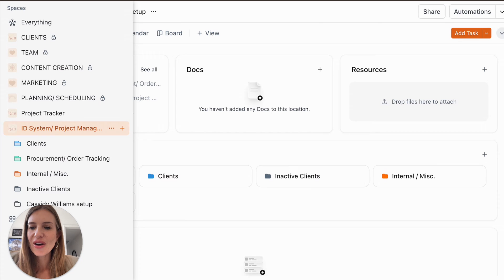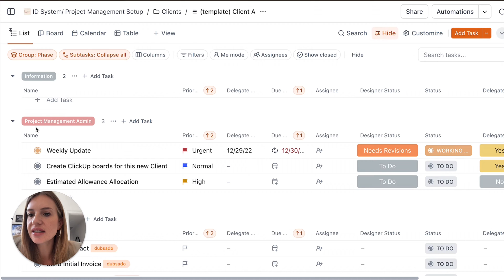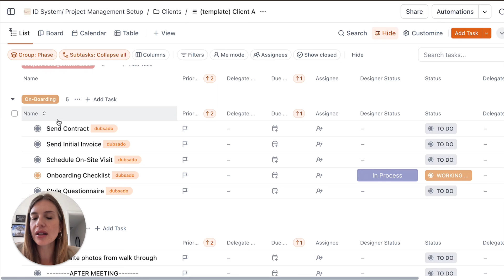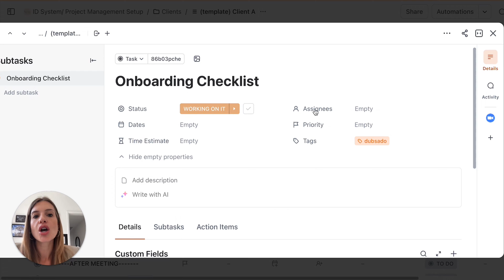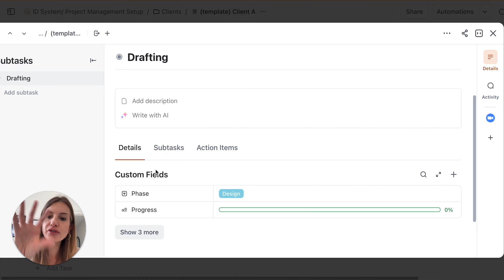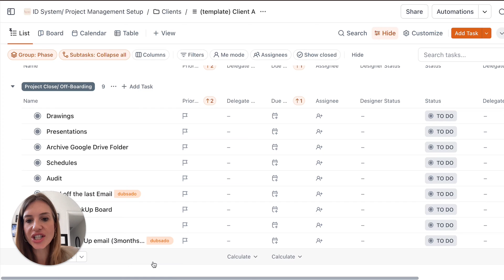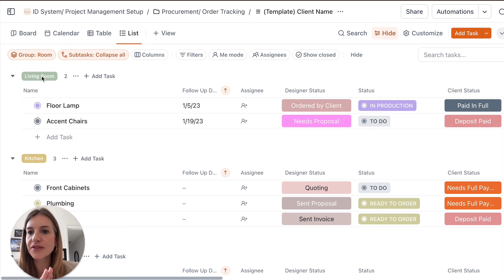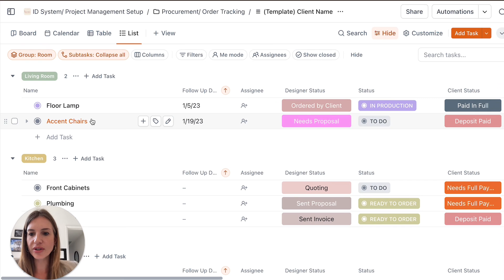How to manage your interior design projects in ClickUp [tutorial]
Struggling to keep up with the never-ending to-do list on your projects? Does it feel overwhelming having to juggle so many projects and not miss deadlines?
Today, I want to share THE template you use for our interior design clients to manage their projects and feel in control, more professional and provide a top-notch client experience.
You know how you imagine starting a business to have more time with your family? But you end up glued to your phone worrying about deadlines?
We free interior designers to focus on what matters most by supporting them with an amazing team who takes on the tasks outside their zone of genius/ expertise. With our help, they can grow their business without the costs and hassle of full time employees.
We also now help you elevate your client experience with branded and pre-written templates. Perfect if you are starting out and don't have a process yet!
Let's build a business that brings you joy, time and money freedom.
My Youtube channel and social media platforms provide guidance and tips on how to build a sustainable, profitable and scalable interior design business while you create the lifestyle and freedom you dream of.